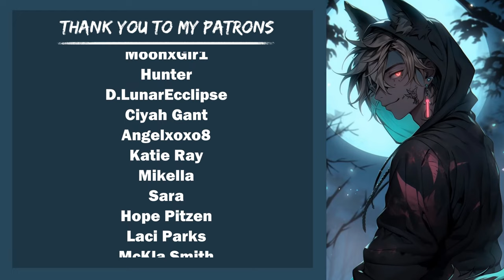Hot Step-Bro Confesses His Love To You In Your Sleep! (Love ASMR)